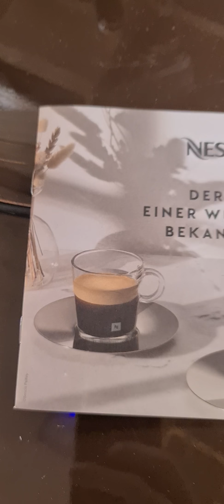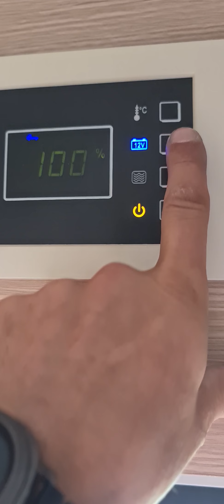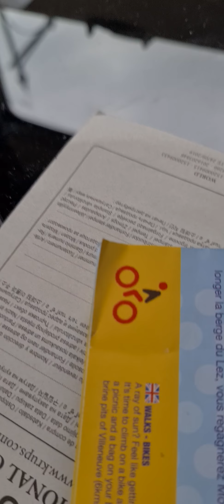Camping-car Nevis 22 Gold / le café en Camping-car 🤔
Afin de nous soutenir dans cette démarche et le permettre d'avancer et de faire de nouveaux contenus vous pouvez nous soutenir en effectuant un don sur Tipee. c'est entièrement sécurisé et confidentiels

Pensez aussi à activer les notifications sur "toutes"

D'autres vidéos à venir rapidement.

Un grand MERCI pour votre soutien qui m'encourage à faire d'autres vidéos.